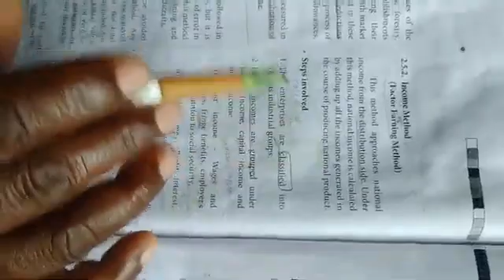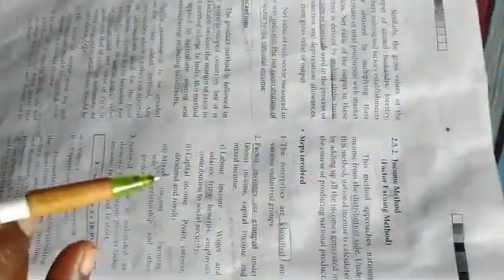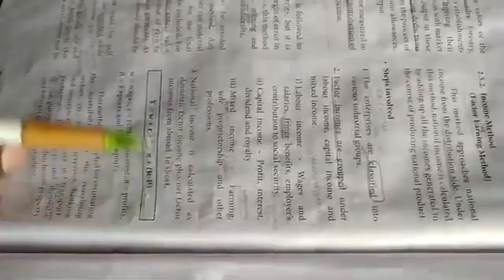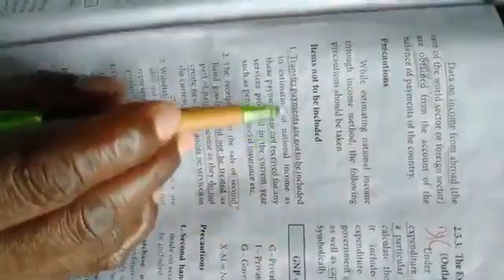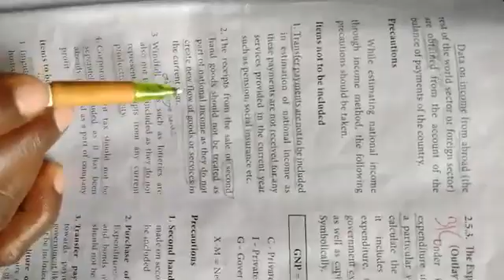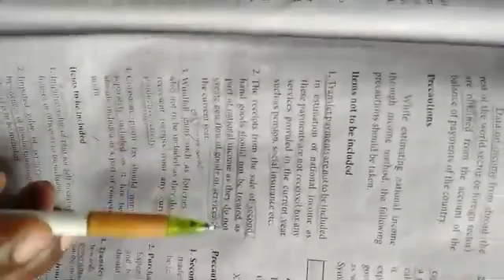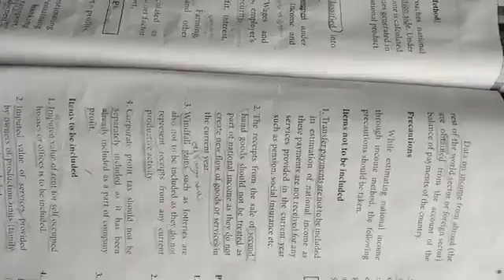Chapter2:10- Income Method